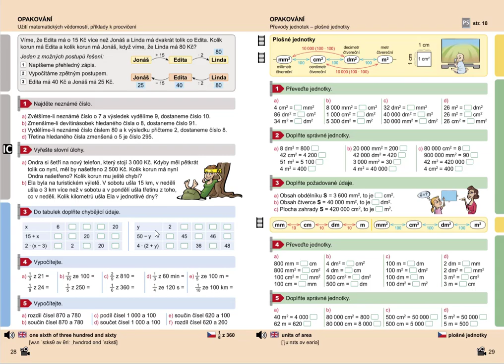Procvičování rovnic (pro 1. stupeň ZŠ) , Mat. mat. pro 5.roč., 1. díl, str. 28, cv. 3a